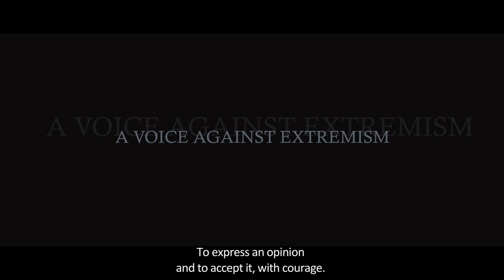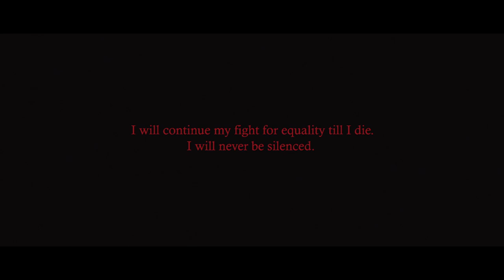Theatrical Trailer | Nirbashito | Churni Ganguly | Raima Sen | Kaushik Ganguly | SVF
এক নারীর পুনর্বাসনের গল্প |

Film : Nirbashito
Starring : Churni Ganguly, Saswata Chatterjee, Raima Sen, Lars Bethke, Lia Boysen, Martin Wallstrom, Joakim Granberg & others
Original Story : Kaushik Ganguly
Presenter : Kaushik Ganguly
Direction : Churni Ganguly
Screenplay : Kaushik Ganguly & Churni Ganguly
Edit : Bodhaditya Bandopadhyay
DOP: Sirsha Ray

Film releasing 14th August